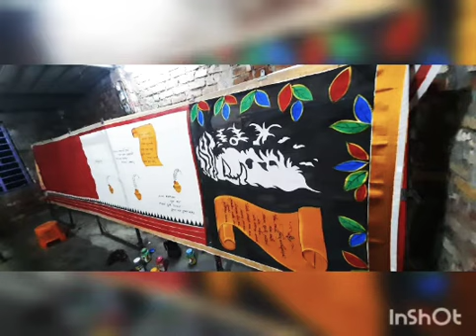KERALACOTTON SAREE .DIE AND TOUCHING..